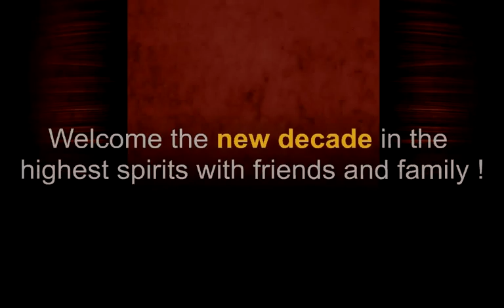The Finest New Year Bashes At Business Hotels !!!!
Lights Camera Action @ Novotel Hotel, Vile Parle (W) (9:00 PM Onwards)
    Feel like one of the stars at this Bollywood themed party.  DJs Yash and Chinu will spin groovy tracks all night
Mika at Westin (9:00 PM Onwards)
 Westin brings you live wire entertainment, rocking performance, exciting food, unlimited beverages, spectacular fireworks and much more.